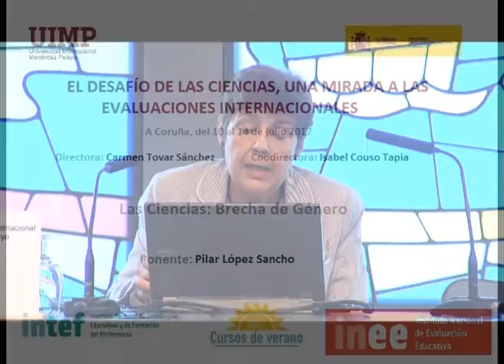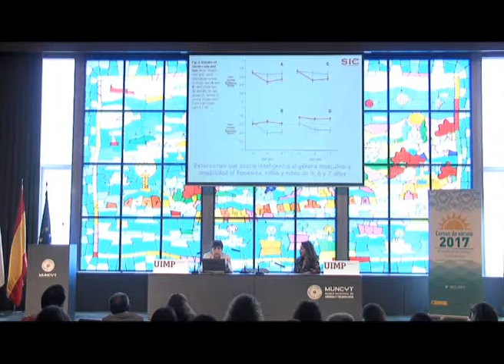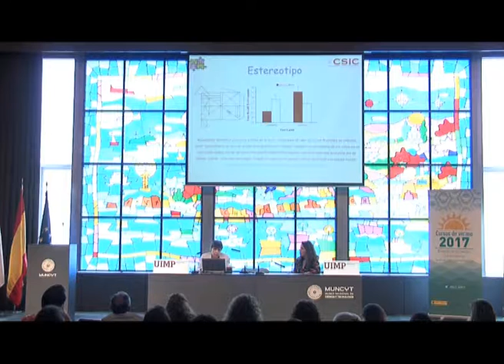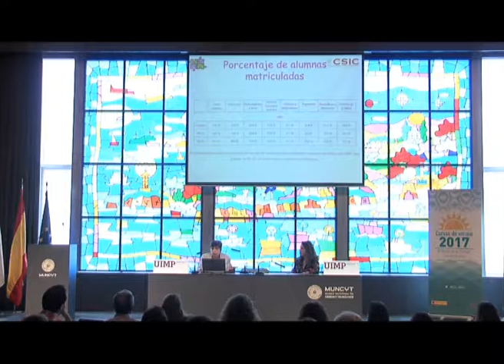Las Ciencias, Brecha de Género Parte 3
Pilar López trata en este fragmento de vídeo diversas dimensiones de los estereotipos de género que están afectando a la educación. Todo ello, basándose en numerosos estudios científicos.

La ponente  Pilar López Sancho (Presidenta de la Comisión Mujer y Ciencia del CSIC), presenta una conferencia sobre la brecha de género en el ámbito de las ciencias.